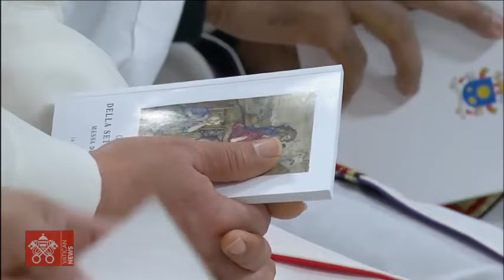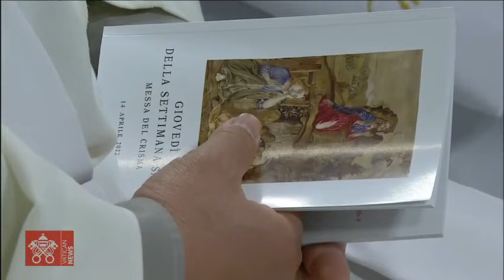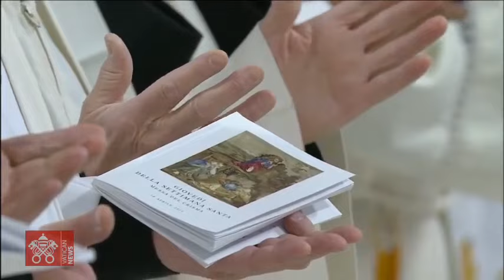Misa Crismal de jueves santo desde el Vaticano, Preside el Papa Francisco - 14 de abril de 2022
{Transmisión JuevesSanto} Te invitamos a conectarte desde las 11:00 a.m. a la transmisión de la SantaMisa Crismal del jueves santo 14deabril de 2022, desde el Vaticano, Preside el Papa Francisco